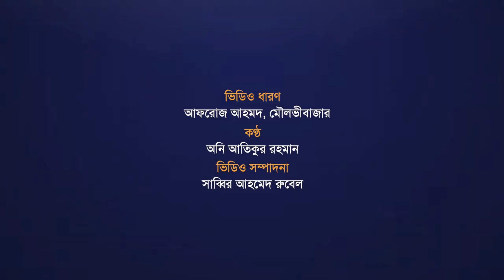দেশে চা উৎপাদনে নতুন রেকর্ড | Tea Industry | Production Record | Moulvibazar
দেশে চা উৎপাদনে নতুন রেকর্ড